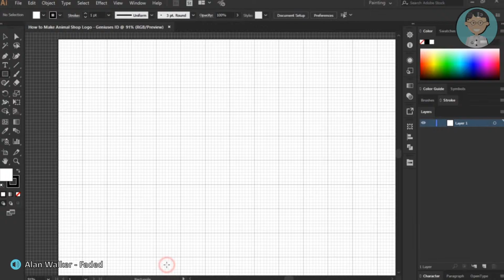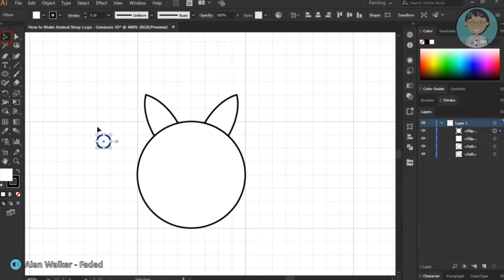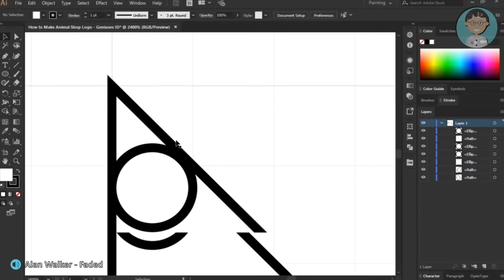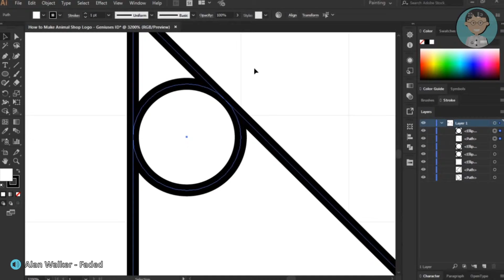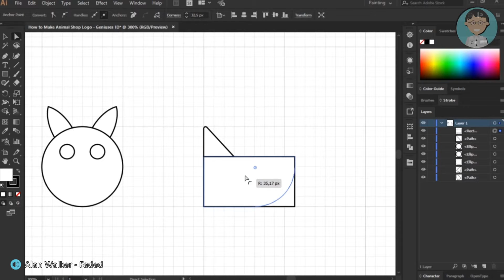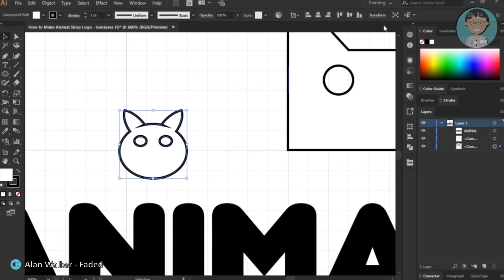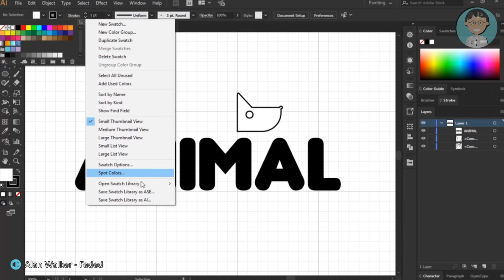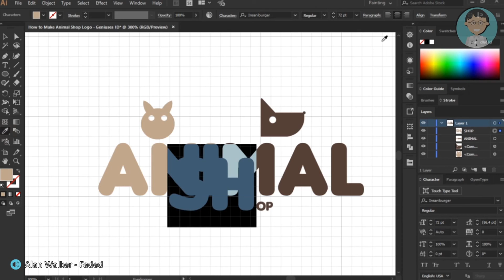How to Make Animal Shop Logo || Illustrator Tutorial Part 12 - Geniuses ID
In this video you can make Movie Video Logo for your YouTube Channel, Company, Business, Store, or other. Sorry for bad Logo. I hope you like this!. Don't forget for Like!